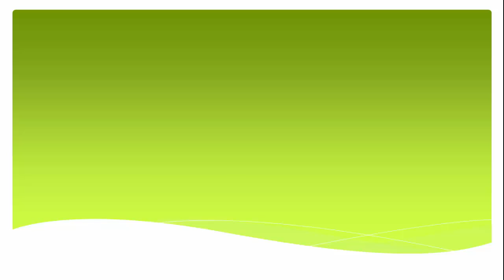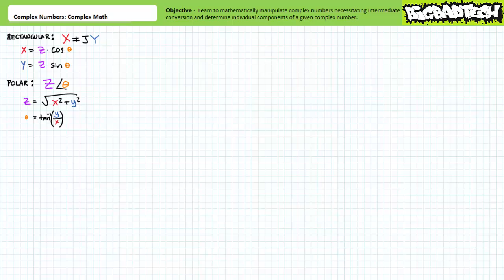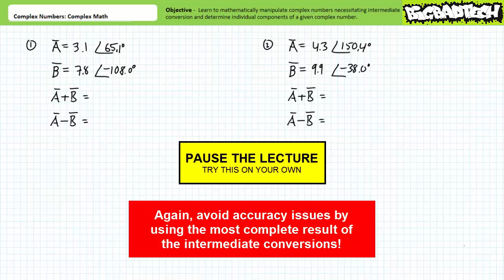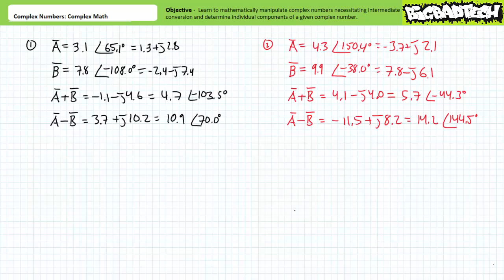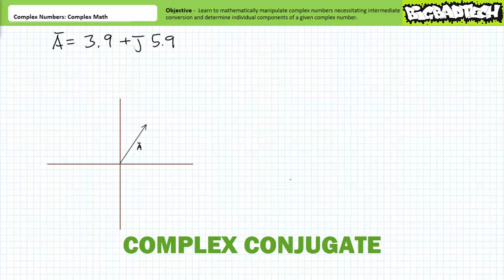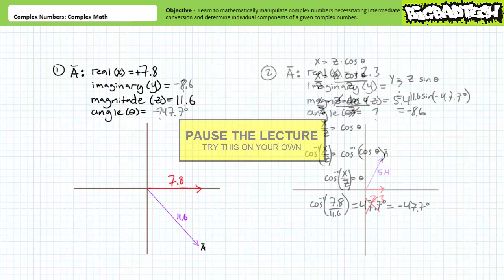Complex Numbers: Complex Math (Full Lecture)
In this lesson we'll examine math operations with complex numbers necessitating intermediate format conversion, isolating  individual complex number components, negating and forming the complex conjugate of a complex numbers, and determining individual complex number components given only partial information. (Full Lecture)